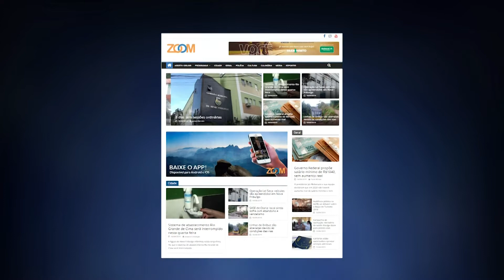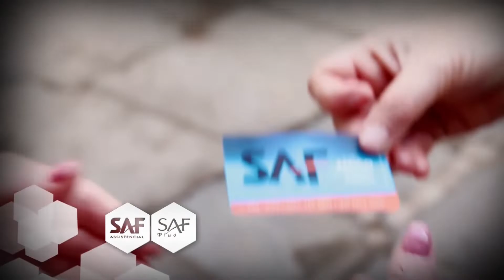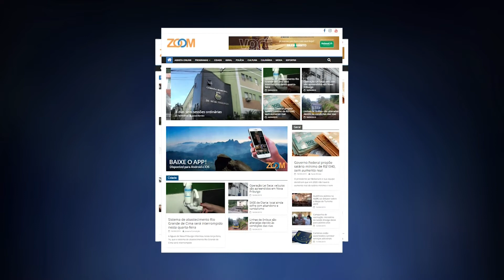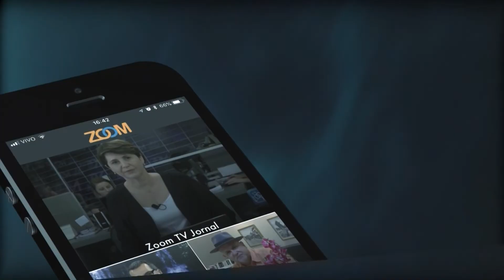03-06-2019 - CIDADE REAL - ALEXANDRE CRUZ - PRESIDENTE DA CÂMARA MUNICIPAL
Zury Maurer entrevista o Vereador e Presidente da Câmara Municipal, Alexandre Cruz, no Cidade Real desta semana. Na conversa, Alexandre fala sobre pautas polêmicas do Poder Legislativo e sobre o cenário político municipal.